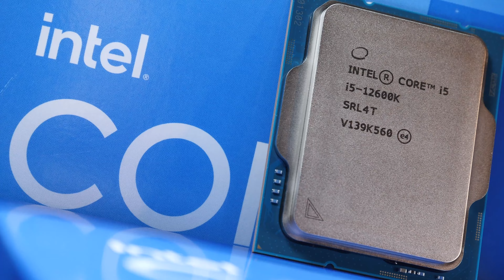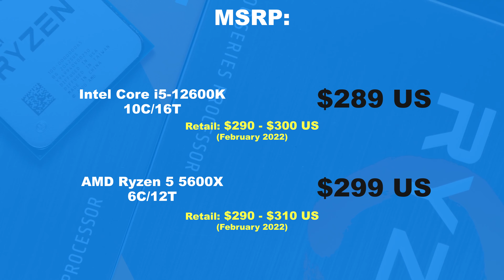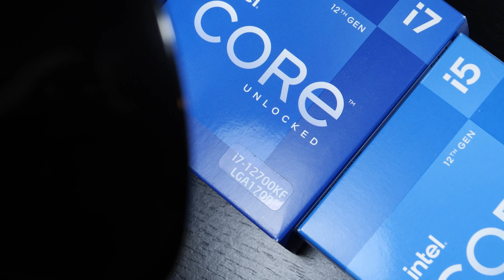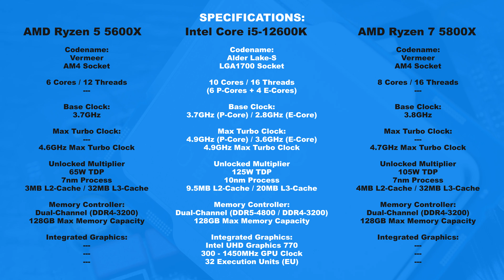Now AMD is starting to REALLY STRUGGLE! -- Intel i5-12600K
Believe it or not, AMD is now starting to struggle. Intel's i5-12600K is putting some immense pressure on AMD's offerings. But it surely can't all be good. Where are Intel's downsides?

⚠✅❗AD❗✅⚠
Best, free PARTITIONING Software -- EaseUS Partition Master

Manufacturer: Intel
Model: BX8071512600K